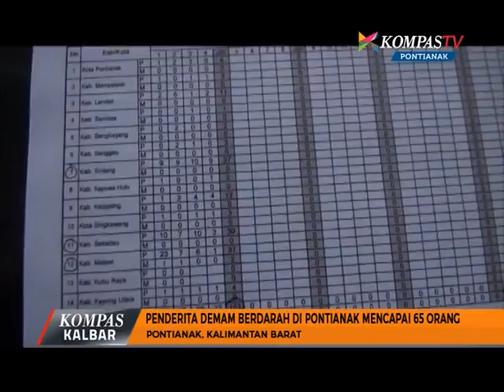Penderita Demam Berdarah di Pontianak mencapai 65 Orang - Kompas TV Pontianak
Musim hujan tiba, masyarakat diimbau untuk mewaspadai penularan penyakit demam berdarah. Hingga saat ini tercatat 65 orang menderita demam berdarah di Pontianak.